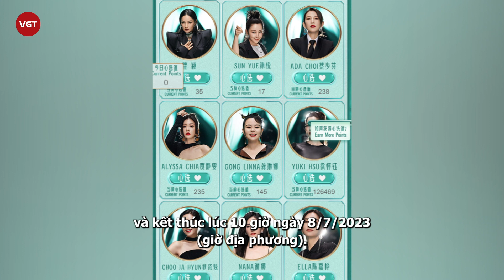Tỷ tỷ đạp gió: Chi Pu cố tình “sao chép” phong cách Lưu Nhã Sắt, tiếc nuối vì vuột mất 1 đặc quyền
Sang vòng công diễn 4, phong cách ăn mặc của Chi Pu thay đổi hẳn so với trước đây. Và trùng hợp làm sao khi đây lại là style quen thuộc của Lưu Nhà Sắt - tỷ tỷ rất thân thiết với Chi Pu trong "Đạp Gió 2023".
Khi Lưu Nhã Sắt bất đắc dĩ về với đội của Chi Pu ở vòng công diễn 2 vì không thể chọn bài hát mình thích, chẳng ai ngờ hai người lại cực kỳ có duyên với nhau. Nhanh chóng thân thiết sau những ngày tập luyện, Chi Pu và Lưu Nhã Sắt vẫn dành cho nhau những cử chỉ quan tâm đặc biệt cho dù sau công diễn 2, Lưu Nhã Sắt đã về với đội Tạ Na.